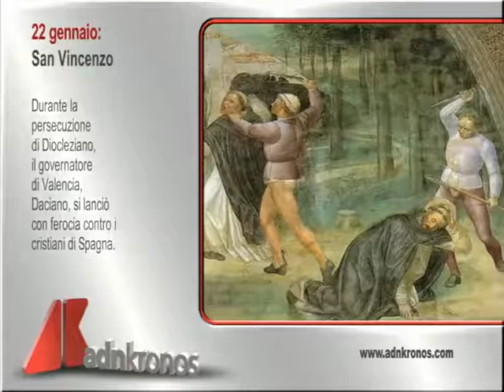Il Santo del 22 Gennaio 2015 2